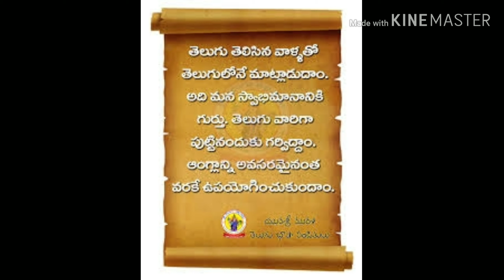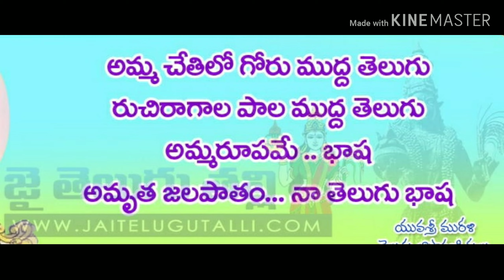తేట తెలుగు భాష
మాతృభాష దినోత్సవ శుభాకాంక్షలు